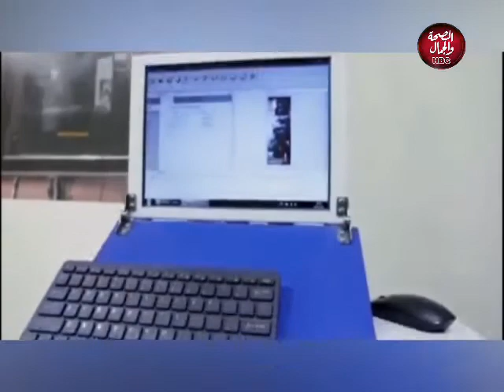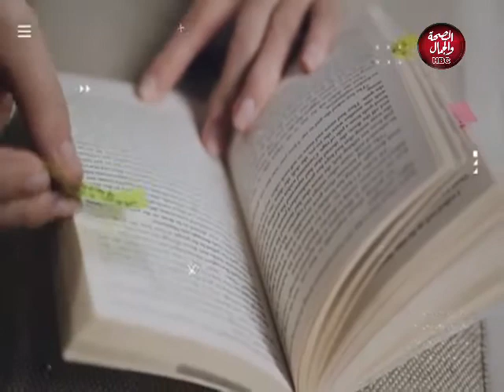مساؤك عندنا | منظفات صناعية من شركة الفنار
تقديم : سيد الجراحي
فى ضيافته : م/ مجدي عطية - مهندس كيميائي

قناة_الصحة_والجمال# برامجنا